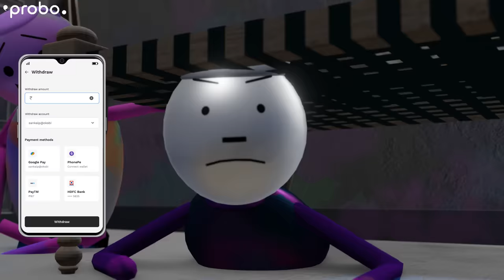MAKE JOKE OF ||MJO|| - SAFEDA (HOLI SPECIAL) || By Saurabh Shukla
Introducing the brand new MJO character - SAFEDA, the man in white who is not very happy to play Holi. How will he survive this year? Wishing you all a very happy Holi. Enjoy!

Video Written, Animated, and Voiced By Saurabh Shukla.

Hi, I am Saurabh Shukla, and you guys can get me on Instagram and Twitter with id - @MakeJokeOf

If you want to connect with Man behind Make Joke Of on other social networks, The Links are below